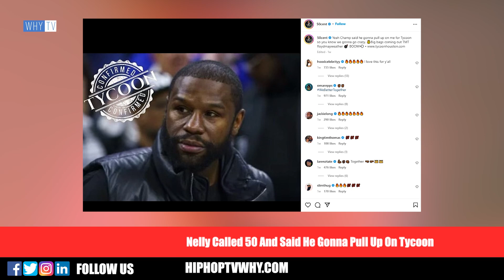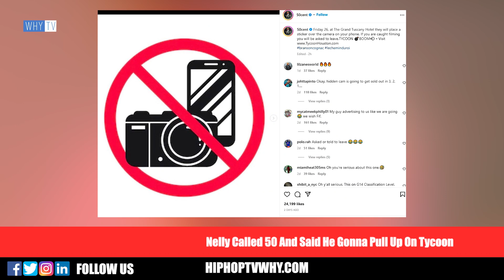Nelly Calls 50 Cent And Tells He's Going To Pull Up On Tycoon With Him 'We Heating Up Now'